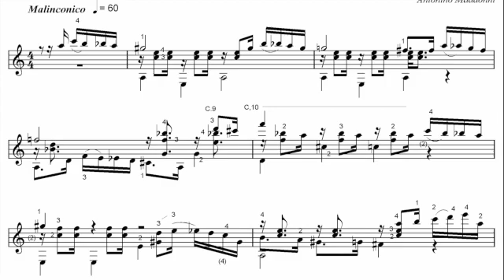CHORANGO (Rotango) by ANTONINO MADDONNI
CHORANGO  for guitar
Composer: Antonino Maddonni
Antonino Maddonni: guitar